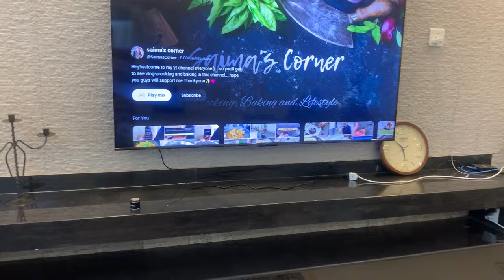Sofa Poshish ho Kr aa Gay Mujhay Gardening ka Shok pr Ati Nai ap help kr Saktay 😊